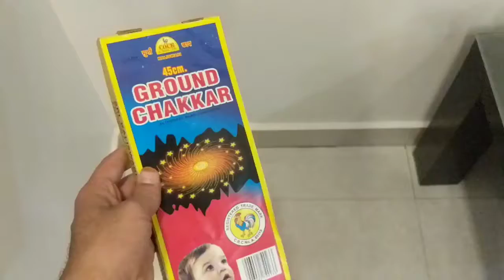cock brand 45 CM ground chakker.... Kartarpur fireworks 9814553072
Cock brand ground chakkar 45cm testing.mp4